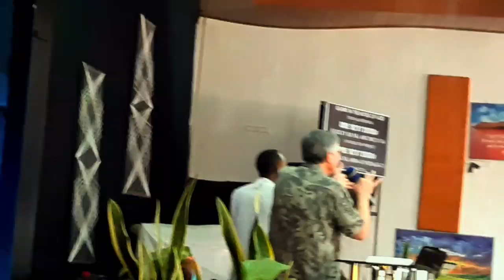God is love our relationship with God causes fear to begin